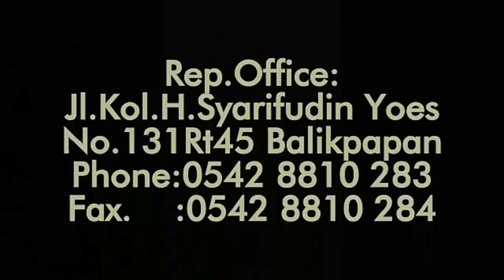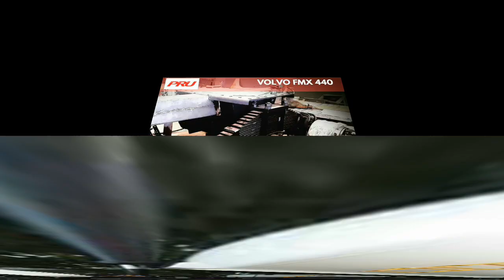Truck sultan// super heronya tambang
Vidio kali ini menampilkan berbagai macam berbagai tipe mobil mobil perkasa

Jangan lupa untuk kasih dukungannya ya teman teman biar makin bersemangat upload vidionya

Tonton sampai habis
Selamat menonton 🙏🙏🙏🙏